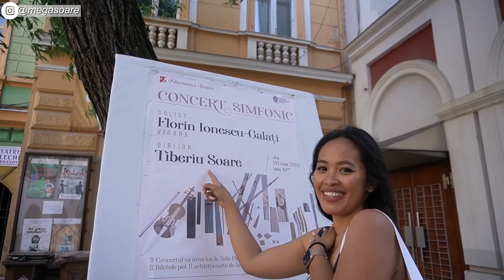PRANK CUEKIN SUAMI PAKE BAJU SEKSI DI TAMAN 😍REAKSINYA BIKIN BAPER 🥺🥰